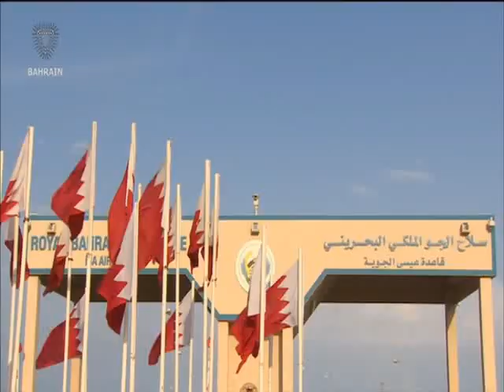البحرين : Bahrain English News Bulletins 2 06-04-2016